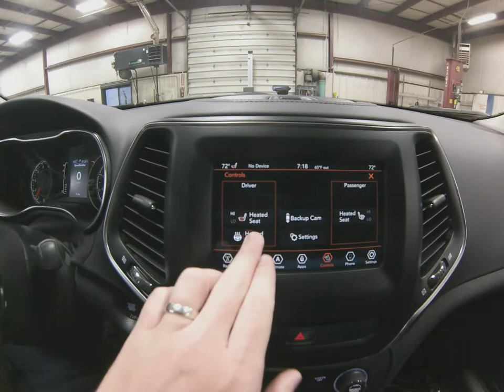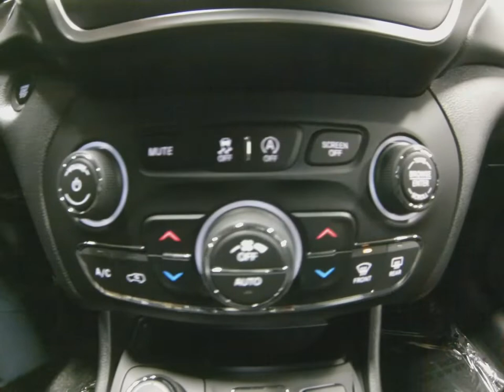2020 Bright White Jeep Cherokee Latitude Plus 4x4 SJ6860 Motor Inn Auto Group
Here is a brand new 2020 bright white Jeep Cherokee Latitude Plus 4x4 with just the equipment you've been looking for.

On the outside this Jeep Cherokee comes with LED headlights, touch n' go entry allowing you to unlock this Jeep with a touch of the door handle, remote start for those cold days, automatic headlights, power rear lift gate, back up camera and safety sensors for those close spaces, premium wheels and tires, the powerful 3.2l V6 motor, and Jeep's unmatched four wheel drive capability.

The options continue on the inside with premium leather trimmed seats, power drivers seat, heated drivers and passengers seats, leather wrapped heated steering wheel, steering wheel mounted controls, digital instrument cluster, push button start, the all new UConnect touch screen infotainment system, satellite radio, USB and AUX inputs, bluetooth with streaming capabilities, universal garage door opener, and a 60/40 split bench 2nd row seat that folds flat to allow for maximum storage capacity.

To see more pictures of this brand new 2020 Bright White Jeep Cherokee Latitude Plus 4x4 please visit our